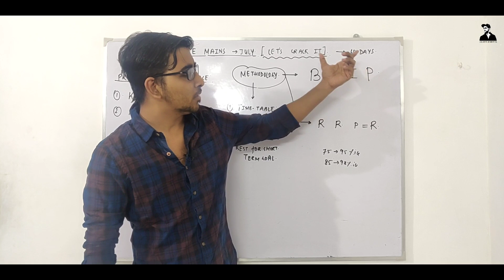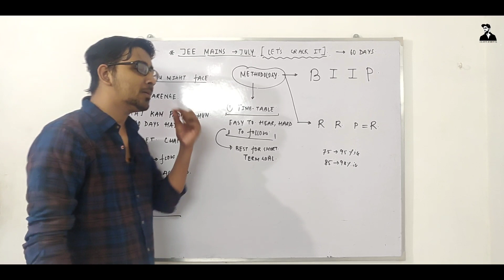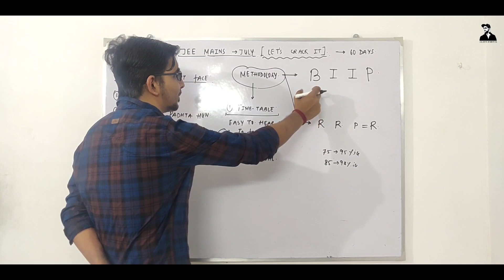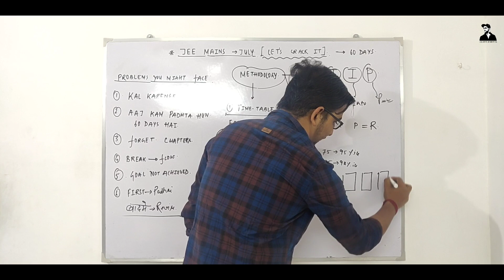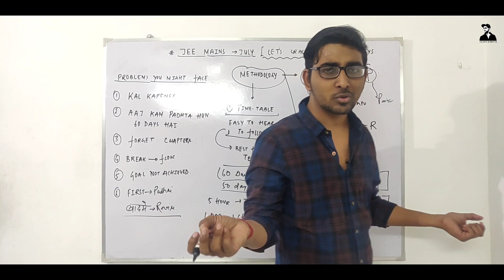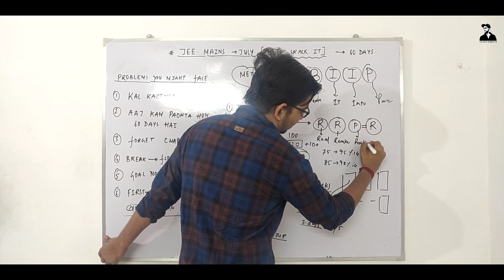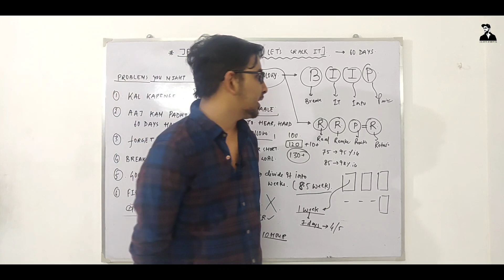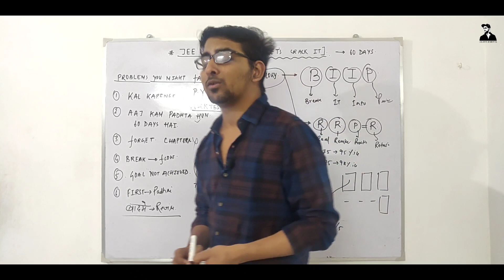Jee Mains 2020 July Strategy | Jee mains 60 days Strategy | How to get 98 percentile in jee mains